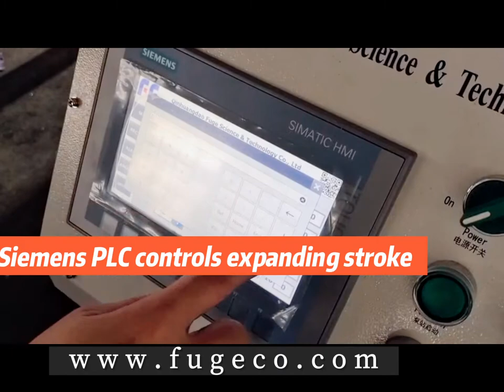Tube expander/ Cake expander/ Развальцовочная пирамида/튜브 익스팬더/チューブエキスパンダー/موسع الأنبوب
Customized expansion joint forming machine/ bellow forming machine/ hose forming machine
FUGE focused on bellow forming machine manufacturing for more than 20 years. We have delivered variety of expansion joint forming machine to the worldwide leading bellow manufacturers.
Except for the automatic bellow forming machine, we also provide a wide range of hose forming machines, such as hydraulic hose forming machine, mechanical hose forming machine, tube mill, tube expander, Vanstone machine.
Our bellow and expansion joint forming machine has utilized our patent technology of rotating salver. It’s configured with the function of forming bellows with different pitch and convolution height in auto status.
There are also bellow forming machines to form square bellow and ellipse bellow, multiple ply square bellow with only one seam, and multiple ply ellipse bellow with only one seam.
We have a technical team consisting of 9 engineers to help you design bellow and expansion joint machines, as well as hose forming machines.
The new plan of smart bellow forming workshop is on the way, aiming at building a full automatic bellow production line without any labor demand.